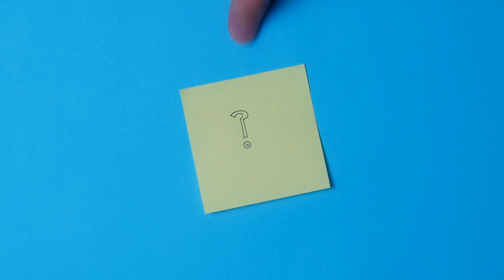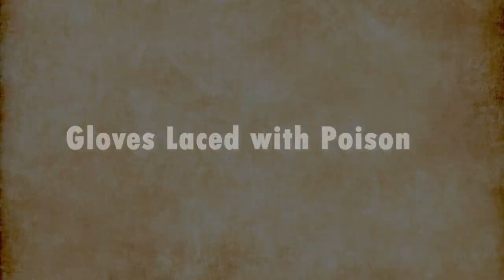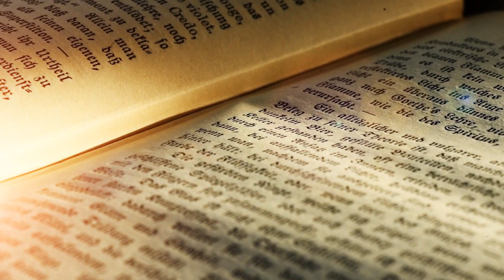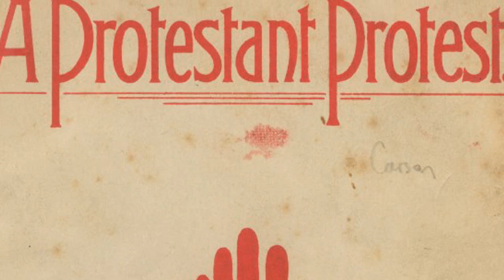The Serpent Queen: Myths That Were Proven False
In this video, we'll take a look at some of the most popular myths about Catherine de Medici also known as The Serpent Queen. We'll explore whether these myths are true or false, and we'll discuss the evidence that supports each claim.
Catherine de Medici was a powerful and influential woman in Renaissance Europe, and her legacy continues to be studied and debated to this day. By learning about the myths that were proven false about her, you'll be able to better understand her life and her role in French history!

References:
N. M. Sutherland, The Sixteenth Century Journal,Vol. 9, No. 2, France in the Sixteenth Century (Jul., 1978), pp. 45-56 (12 pages)
Donohue, L. J. (2020). Catherine de'Medici: The Crafting of an Evil Legend.
Benner, K. A. (2011). Rethinking Modes of Political Influence: Catherine de'Medici and her Female Political Network.
McIlvenna, U. (2016). Scandal and Reputation at the Court of Catherine de Medici. Routledge.
McIlvenna, U. (2010). Considering the'Cabal of Cuckoldry': scandal and reputation at the court of Catherine de Medici (Doctoral dissertation, Queen Mary, University of London).

0:00 - Chapters
1:02 - Myth #1
4:18 - Myth #2
5:36 - Myth #3
6:58 - Myth #4